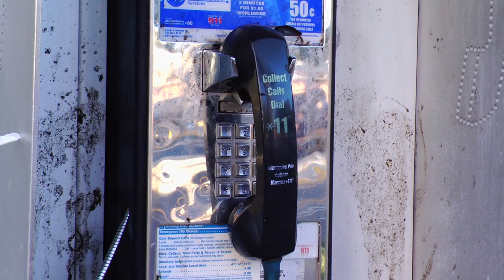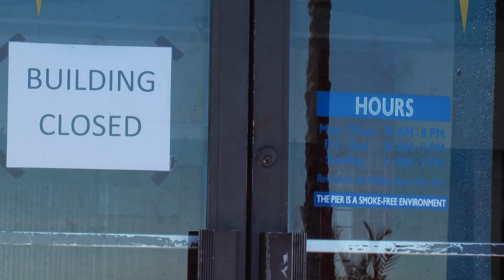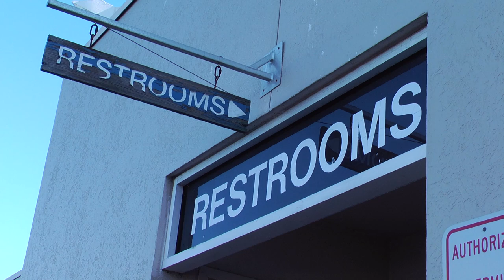ABANDONED St. Petersburg Pier **DEMOLISHED**